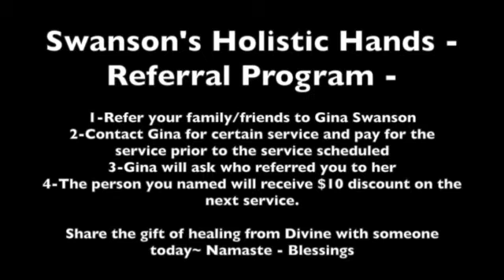Swanson's Holistic Hands Referral Program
This video is about Swanson's Holistic Hands Referral Program